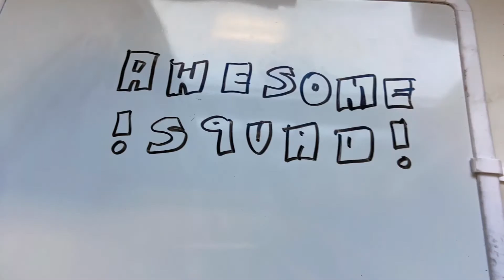How To Draw Bill Cipher